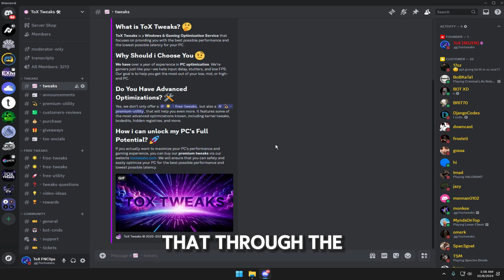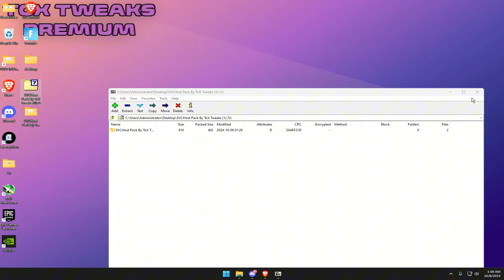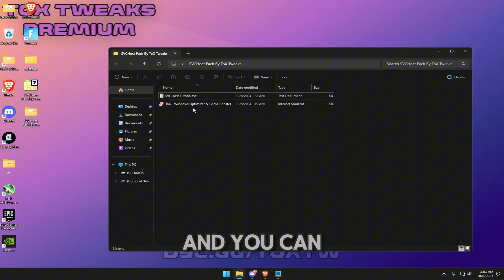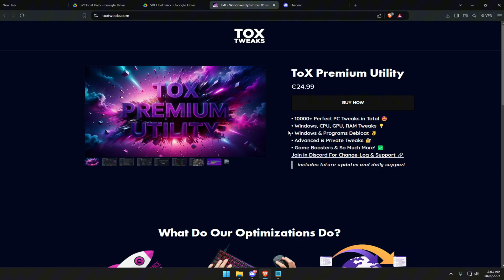How To Set SVCHost Correctly ✅ (Less Processes, Better Memory Management) 🛠️